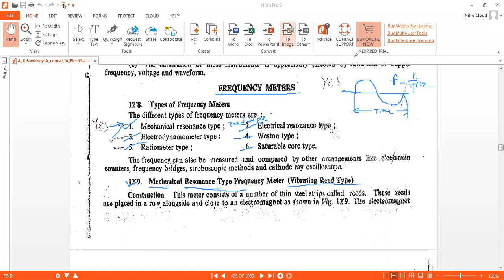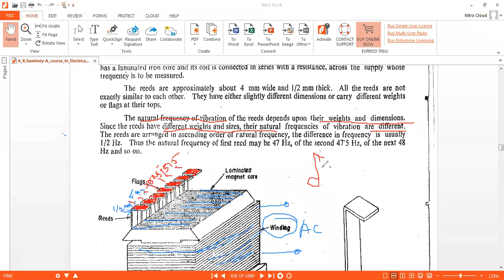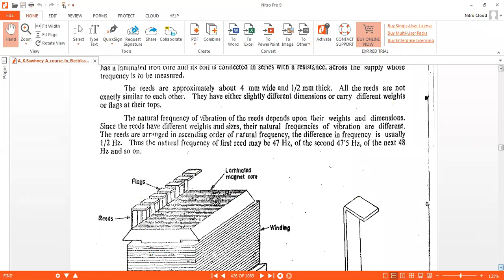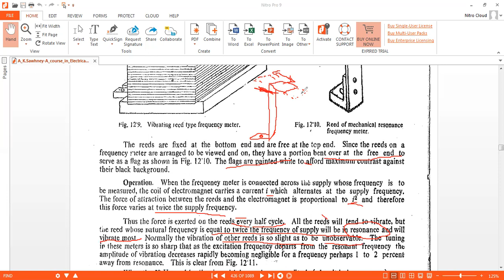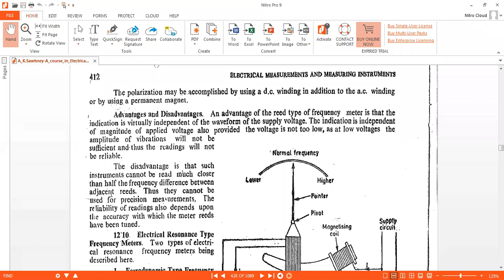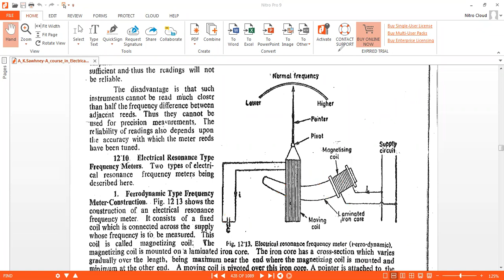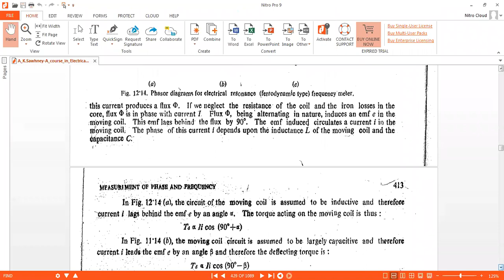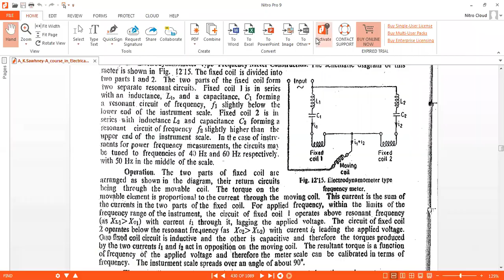Frequency meters 06112020